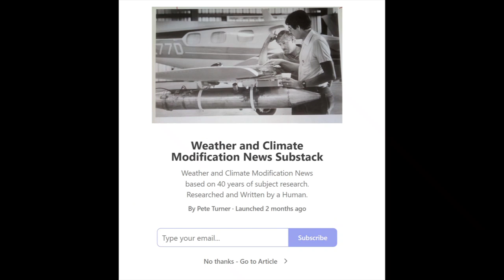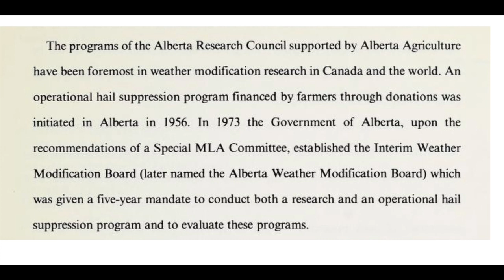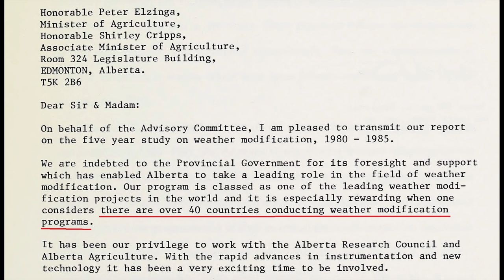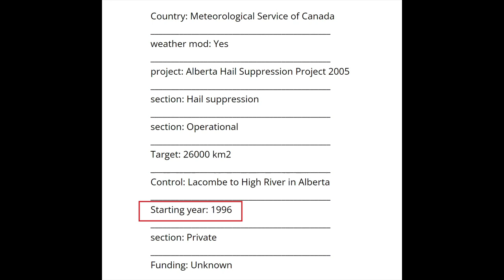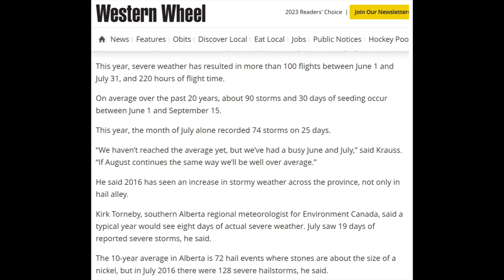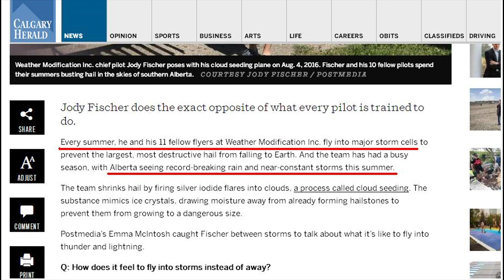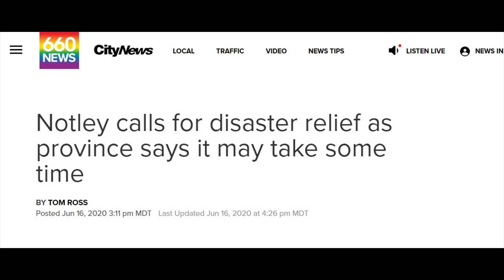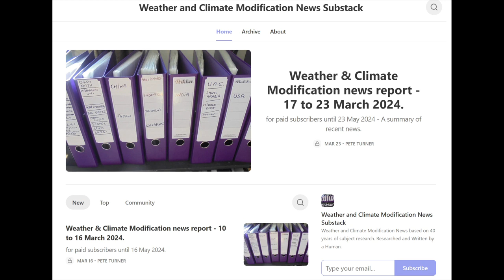I.W.W. - Canada - Weather Modification activity - 1954 onwards.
Source

Weather Modification Information Act - 1985